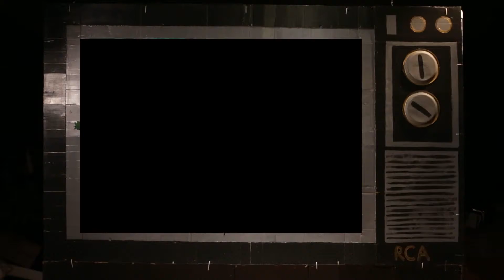What The Water Tells Me "Bump 1"